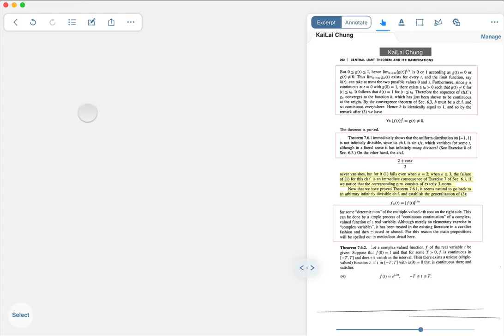Basics-Study-Muti-book in One Notebook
1. Multi-book management in Study Mode.
2. Multi-book split view in Study Mode.